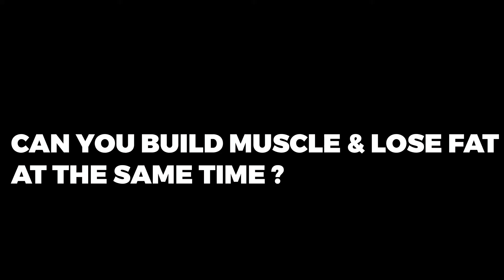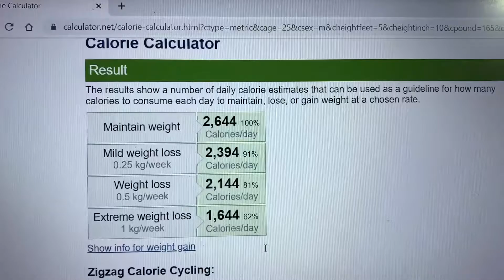How To Build Muscle And Lose Fat At Same Time | Body Recomposition Explained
Hello guys! This video is about how you can build muscle and lose fat at the same time. In this Video I am Discussing about the Body Recompostion & how you can also use this to Build Muscle & Lose Fat at same time.

My Gear

2nd Tripod

Whey Protein
Citrulline Malate

I hope you found this video helpful. Well, if you did, please do LIKE | SHARE | COMMENT